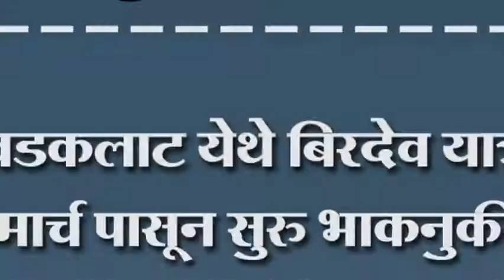खडकलाट येथे बिरदेव यात्रा २१ मार्च पासून सुरु भाकनुकीकडं सगळयांचं लक्ष